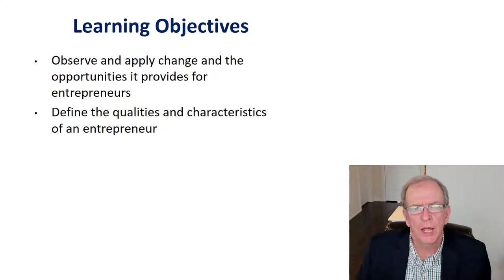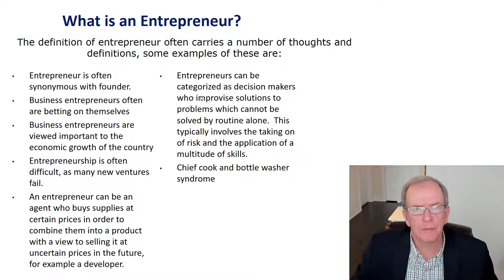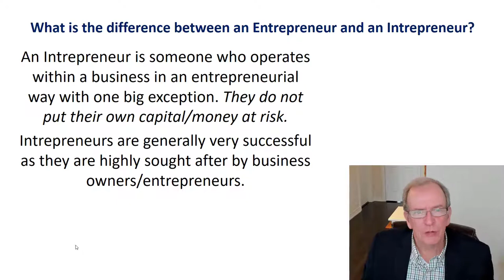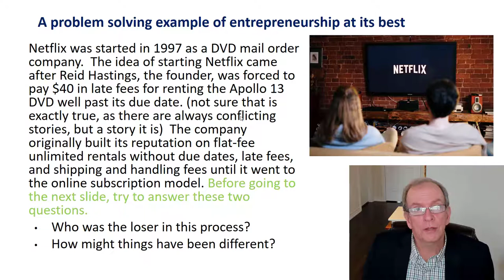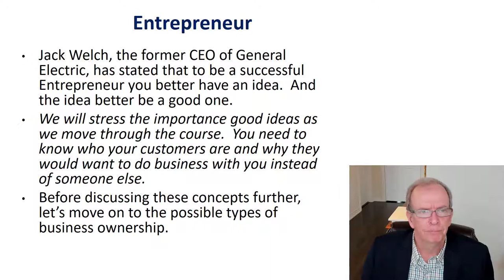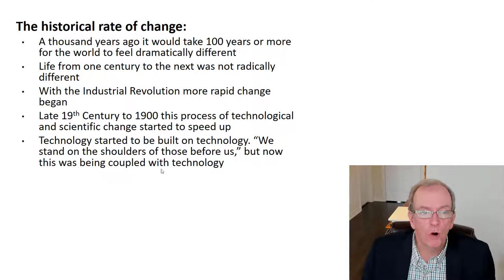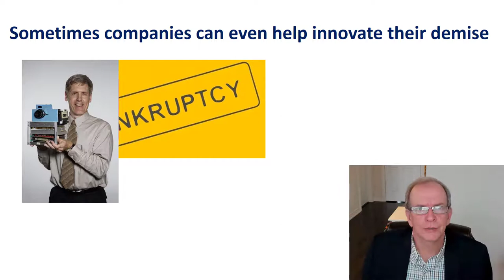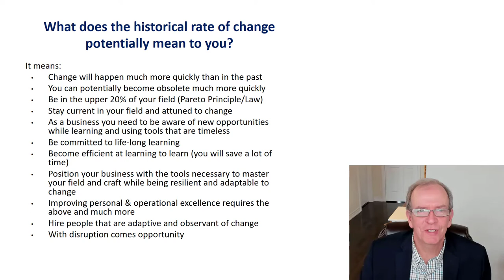Construction Business Management, Entrepreneurship versus Intrepreneurship and Change its impact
Running a successful construction business requires a lot of skills applied in many ways.  In this Module 1A I Introduce and define Entrepreneurship versus Intrepreneurship and the importance of having an idea/vision.  The concept of change and how it is affecting everything we do is providing both opportunities for new businesses and challenges and bankruptcy for existing businesses.  Before an entrepreneur dives into starting a new construction business it is helpful to understand the environment for which they will be competing.

I will be updating this weekly (select the bell to be notified of new updates)